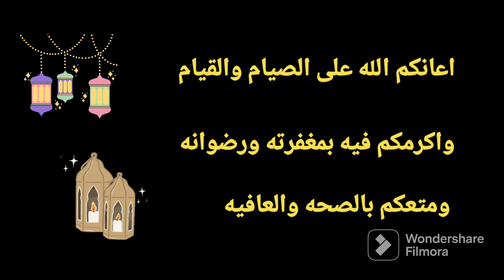Ramadan Mubarak | مبارك عليكم الشهر الكريم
🌹كل عام و انتم بخير 🌹